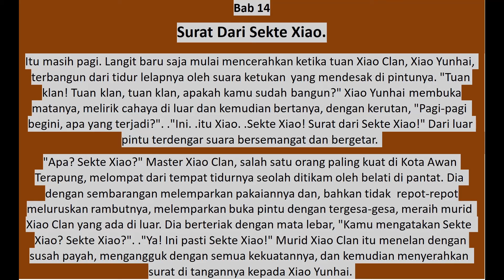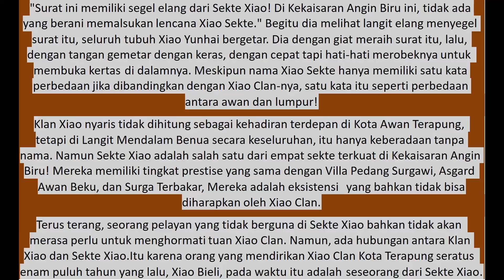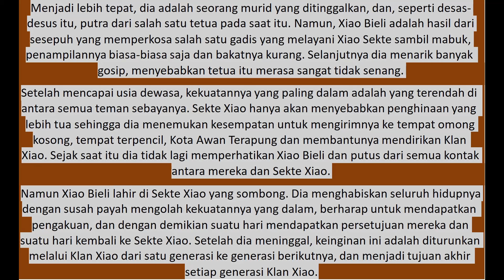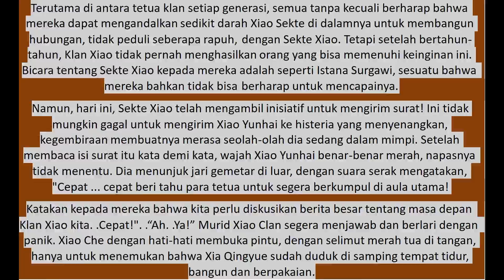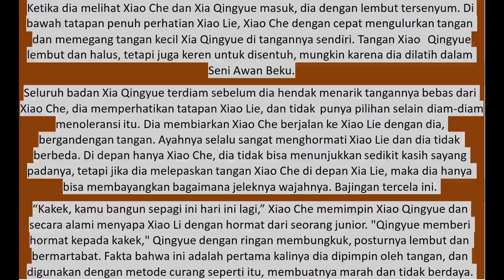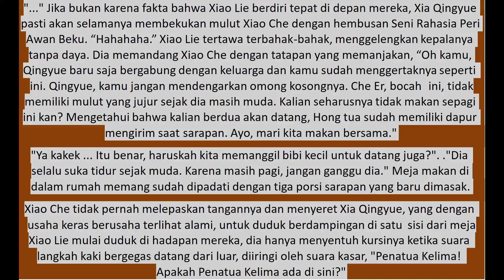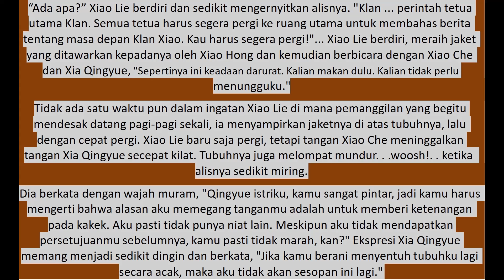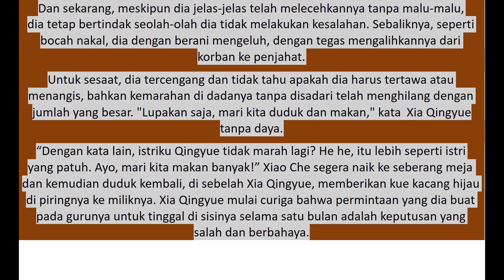Melawan Langit 14 (text&suara) Bahasa Indonesia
Bab 14
Surat Dari Sekte Xiao

SINOPSIS

Seorang anak laki-laki dikejar oleh berbagai orang karena dia sendiri yang memiliki semacam harta. Dia melompat dari tebing untuk tidak membiarkan salah satu dari mereka memilikinya dan bangun di tubuh seorang anak laki-laki dengan nama yang sama di dunia lain. Untungnya, dia telah menyimpan harta kelebihan yang dimiliki saat dia lari. Penjelasannya memegang Mustika Racun Langit, menerima Darah Langit yang jahat, yang menumbuhkan kekuatan untuk menentang, melawan Langit, seorang penguasa yang menghadapi dunianya dalam cerita ini

NI TIAN XIE SHEN